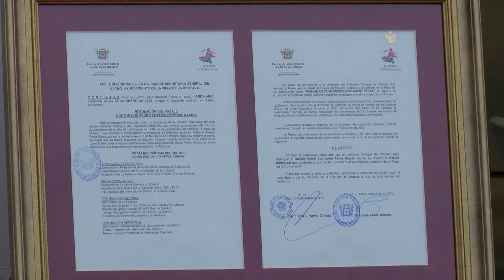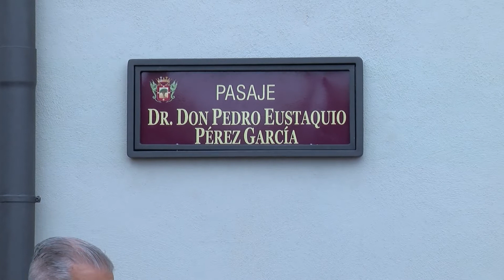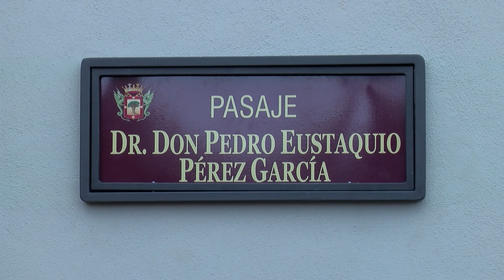LA OROTAVA ROTULACIÓN PASAJE DE ACCESO A LA PLAZA DE LA CONSTITUCIÓN EN HOMENAJE A PEDRO EUSTAQUIO